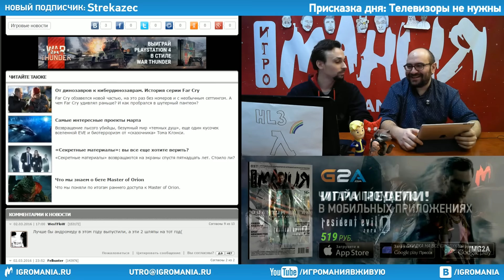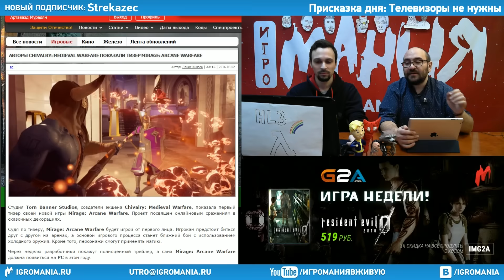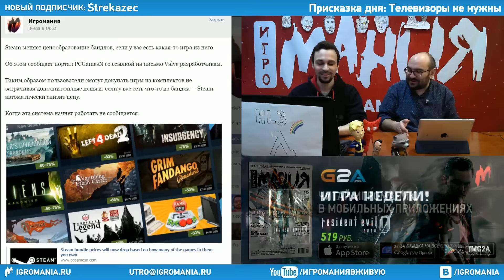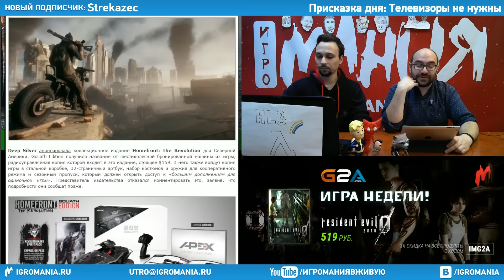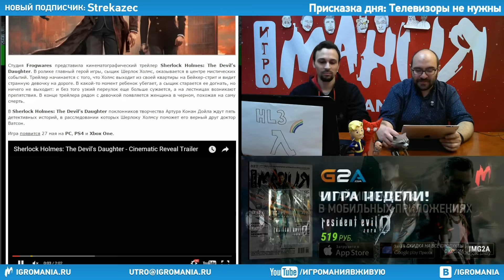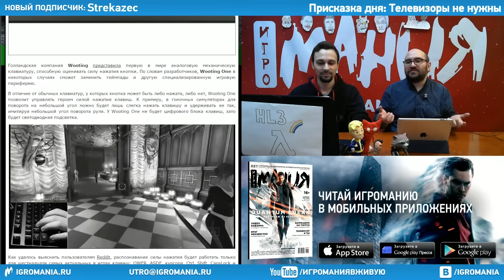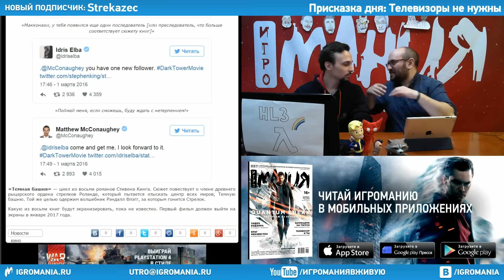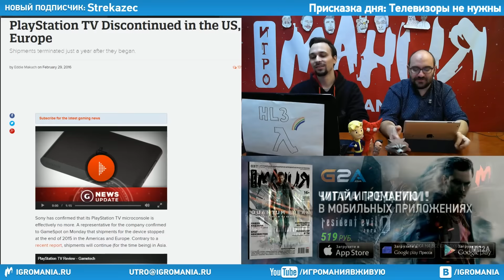Игромания Утром 3 марта 2016 (Hitman, The Division, Mass Effect: Andromeda, Homefront: Revolution)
Игра недели в магазине G2A - Deadpool (STEAM CD-KEY RU/CIS) цена: 252 руб.

Основной блок:
0:20 Новые Battlefield и Titanfall выйдут в этом году, Mass Effect: Andromeda - в следующем
07:27 ЕА поделилась подробностями первого платного дополнения для Star Wars Battlefront
09:40 Разработчики Chivalry: Medieval Warfare показали тизер Mirage: Arcane Warfare
12:18 Microsoft всё ещё планирует выпустить Phantom Dust
16:39 Ubisoft отпразднует выход Tom Clancy's The Division в Москве и Санкт-Петербурге
19:58 Steam меняет ценообразование бандлов, если у вас есть какая-то игра из него
23:10 У Homefront: Revolution все же будет сезонный пропуск
31:11 Энтузиасты сняли короткометражку по мотивам P.T.
36:25 Harmonix собирает деньги на ПК-версию Rock Band 4
40:38 Разработчики Sherlock Holmes: The Devil's Daughter показали мистический трейлер
44:15 В новом трейлере Hitman показали локации из первых трех эпизодов

Технологии:
48:25 Wooting показала первую аналоговую механическую клавиатуру

Кино:
53:24 Идрис Эльба и Мэттью Макконахи сыграют в экранизации Тёмной Башни

Тема дня:
1:05:58 PlayStation TV снимают с продажи в Европе и США

Журнал "Игромания" для смартфонов и планшетов Android в Google Play Пресса